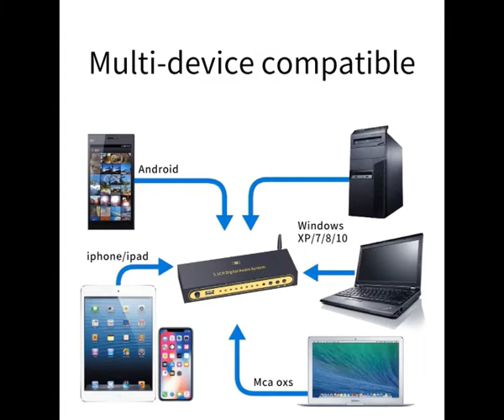5.1CH Audio Converter Decoder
5.1CH Audio Converter Decoder Bluethooth 5.0 Receiver DAC HDMI-Compatible ARC SPDIF Coaxial DTSHD AC3 FLAC APE 4K 192khz

FEATURE:
1: Support one HDMI-Compatible input,one Coaxial input,one Optical input,one PC-USB input,one AUX input,one USB 2.0 input. You can switch different signal sources randomy via Button or Remote.

2: Support one HDMI-Compatible(ARC) output, one Optical output,one Coxial output,one 5.1ch analog audio output of RCA , all audio output simultaneously.
PS：Please use 19-core standard HDMI-Compatible cable

3: All signal source(HDMI-Compatible/ARC/COXIAL/OPTICAL/PC-USB/USB) can decode to 5.1ch output,it is audio decoder system.

4: Support Bluetooth 5.0 audio receiver.

5: HDMI-Compatible resolution up to 4Kx2K@30hz,support 3D

6: HD820 Supported audio farmat :DTS HD、DTS、DTS-ES、Dolby Atmos、 AC3、WAV、FLAC、APE、HDCD、AAC、 WMV、MP3、M4A etc.

7: Support 5.1ch/2.0ch output mode,FL/FR active when 2.0ch output mode.

8: Support Button or IR remote switch input source.

9：Supporting IR adjust VOLOME

10: The power-off memory function, automatically switch to the last used signal channel, USB broadcast memory before the power-off.

11: Users can upgrade firmware when manufacturers have updated.

12: The use of DC 12V/1A external power adapter power supply, wide voltage can use DC (5-19V) power supply

PS:If you need true 5.1CH audio source test, please contact customer service.